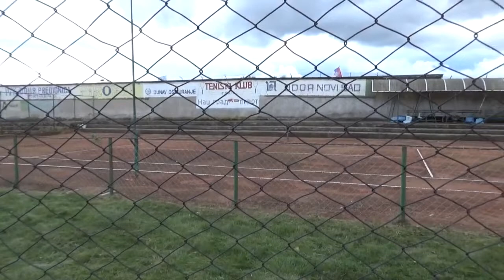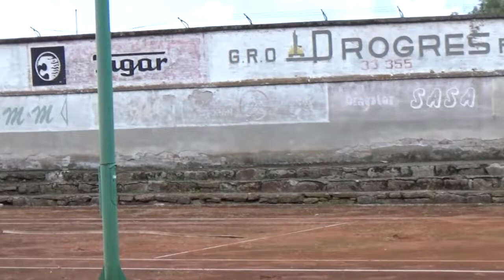Radnici Komunalca čiste korov na Teniskim terenima, 29.09.2020.